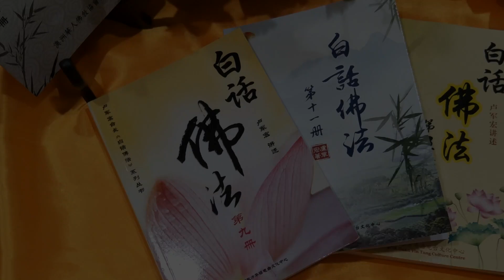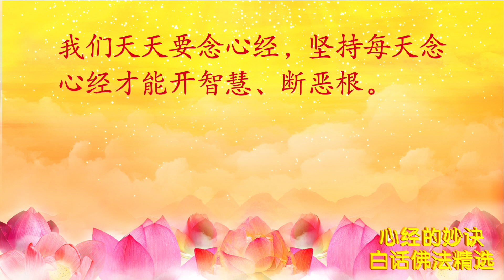卢台长 白话佛法 《心经的妙诀》——救治心灵深处的伤口 白话佛法精选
卢台长 白话佛法精选：《心经的妙诀》——救治心灵深处的伤口

很多人说：“我内心深处受过很大的伤，别人怎么样也安抚不了我
的伤口。”实际上心经就能安抚你这个伤口。
baihuafofa170401

11 CHANG CHARN ROAD #05-01, SHRIRO HOUSE, SINGAPORE 159640.
开放时间：周1- 周日 ：10am-8pm
About Master Lu:

Reciting Buddhist sutras/mantras: Guan Yin Citta believes that reciting Buddhist sutras and mantras on a daily basis helps one benefit from the blessings of Buddhas and Bodhisattvas. Recitation will not only help eliminate one’s negative karma; it will also bring strength, wisdom and inner peace, so that one can overcome all kinds of obstacles. The three major sutras and mantras recited by Guan Yin Citta followers are: the Great Compassion Mantra, the Heart Sutra, and the Eighty-eight Buddhas Repentance.

Practising life liberation: that is, Release of animals, especially those in grave danger of being killed, is a popular practice performed by all schools of Buddhism. Guan Yin Citta believes that setting animals free helps one cultivate compassion towards all beings, and deepens the understanding that all living beings are all interdependent.

Making great vows: When one makes a vow, he or she will be motivated to fulfill the vow. The vow then becomes very strong energy; it can overcome countless obstacles. This is especially true when one makes a vow out of compassion. Seeing the suffering and hearing the cries of sentient beings, Bodhisattvas bring forth immense compassion and vow to benefit all sentient beings.